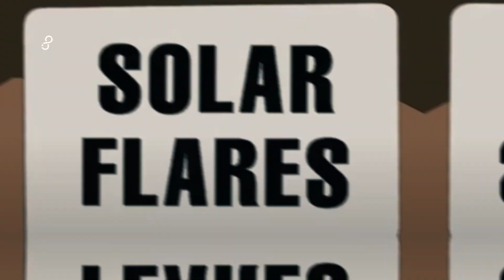2024 SİMPSONLAR GÜNEŞ FIRTINASI KEHANETİ / Simpsonlar 2024 Tahminleri